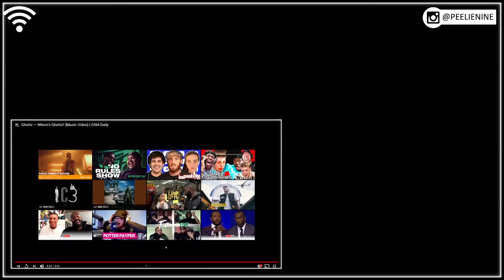REACTION TO Ghetts — Where's Ghetts? [Music Video] | GRM Daily 🔥🔥🔥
Ghetts — Where's Ghetts? [Music Video] | GRM Daily